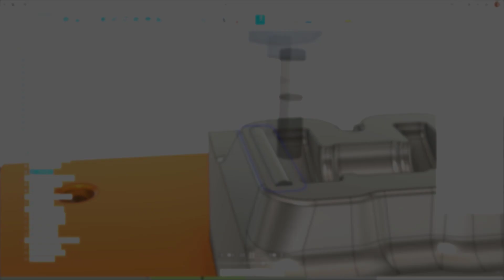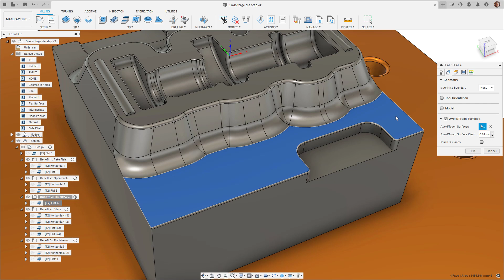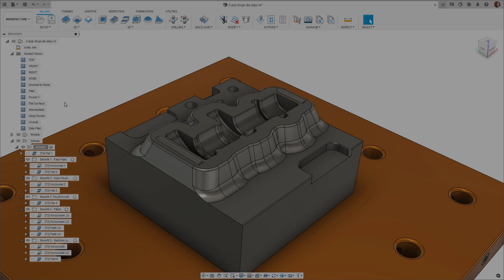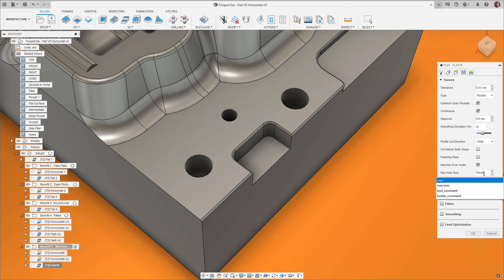Fusion How-To: Flat Strategy | Autodesk Fusion 360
This video is a tutorial on how to use the brand new Flat strategy. In this video, Kieran will demonstrate some of the key benefits and show you how the new Flat strategy compares to the current Horizontal strategy.

Some of the key benefits of the new Flat strategy include:
- Ignoring false flats
- Using Touch/Avoid to better control toolpath placement
- Support for open pocket machining
- Fillet option to minimize tool over-engagement
- Machining over holes

- “The New Possible” is a podcast that sheds light on the future of making things - from ventilators to sustainable motorcycles - in a relatable and authentic way. Each episode tells an engaging, thought-provoking, and technically relevant story of how a company unlocks their new possible using Autodesk’s Fusion 360.